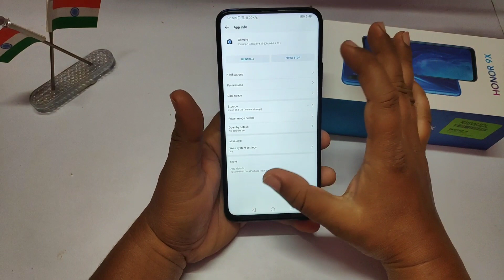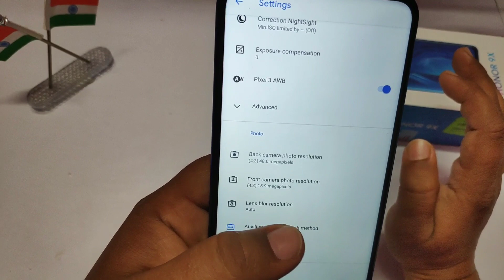Best Google Camera For Honor 9X | Best GCAM For Honor 9X | Honor 9X Google Camera Test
Dosto is Video main mainey dikhaya Honor 9x main best Google Camera kounsa hay .